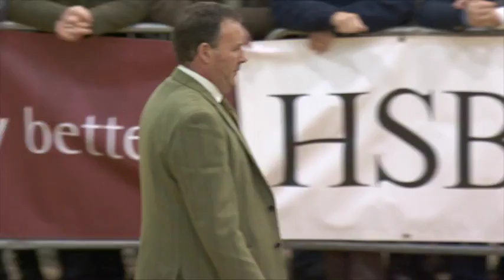Bustach o darw Glas Prydeinig rh2 | Steer sired by a British Blue pt2